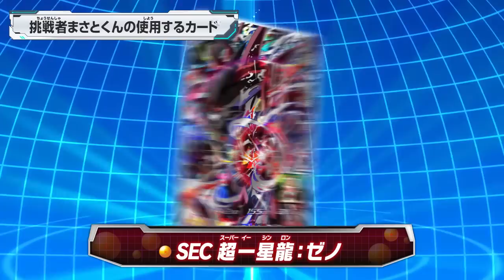【SDBH公式】超バトルコロシアム特別編～最強戦士に挑め～ 最後の第4回戦はガチバトルで勝負！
「SDBH超バトルコロシアム」の特別編が開幕！！
カナタ率いる４人の最強戦士に挑むのは、すず率いる４人の最強挑戦者！
今までにはない４VS４の壮絶バトルが繰り広げられる！
最終戦は「ガチバトル」！！
自信のあるカード7枚を使って真剣勝負！
もう後のない挑戦者チーム、最終戦の結果はいかに…⁉︎
白熱したバトルは最後まで見逃せない！！

スーパードラゴンボールヒーローズとは…
最大７対７のド迫力バトルを楽しめるデジタルカードゲーム！
「ヒーローライセンス」と「ヒーローアバターカード」を使えば、
自分の分身がゲームに登場してドラゴンボールの仲間たちと一緒にバトルすることもできるぞ！